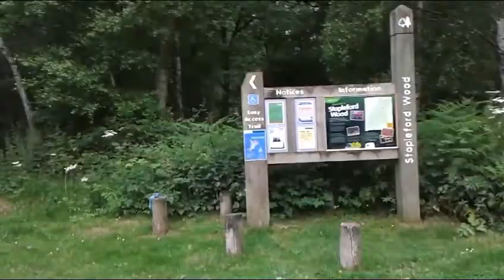Walking around Stapleford woods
A quick walk & camp in the east midlands